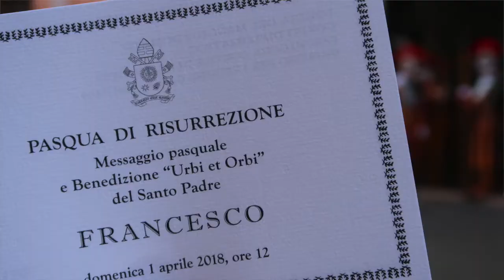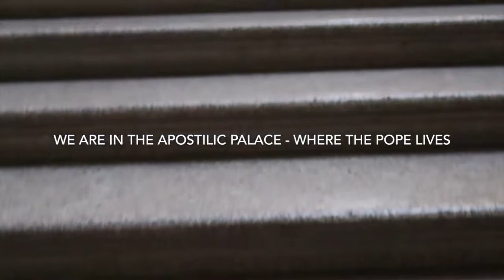Easter Mass With the Pope In St. Peter's Square - as seen from above!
Experience the solemnity and grandeur of Easter Mass with Pope Francis at St. Peter's Basilica in Vatican City. This exclusive video offers an intimate look at one of Rome's most significant religious events.

Witness the Easter celebrations and hear Pope Francis address the crowd from one of the best seats.

📕 Grab your eBook, 'Brief History of the Vatican' and discover the fascinating history of the holiest place in the Catholic world!

⌚ CHAPTERS/ TIMESTAMPS

00:00 Introduction
00:20 How to get to the Vatican on Easter Sunday
01:02 Top 3 tips for attending Vatican Easter Mass
02:04 Preparations with the Swiss Guard
02:53 Saint Peter's Square from Above
03:55 Singing for Easter
04:23 Pope Francis
05:26 Pope Francis goes to meet the crowd
05:51 Pope Francis gives the Urbi et Orbi

🛍 SHOP FOR YOUR TRIP TO ROME

👢Comfortable walking shoes for women
👞Comfortable walking shoes for men
🧣Light scarf for women
🎒Compact pickpocket-proof daypack/backpack

This video is about -  Exclusive Easter Mass With Pope Francis In St. Peter's Basilica
But It also covers the following topics:
-Easter Celebrations
-Vatican City Easter
-Holy See Easter Events

👋 I’m Elyssa and this is Romewise, your go-to guide to Rome and Florence, Italy!

We are a participant in the Amazon Services LLC associates program, an affiliate advertising program designed to provide a means for us to earn fees by linking to amazon.com and affiliated sites. You are in NO WAY obligated to use these links.

© COPYRIGHT: This video and my YouTube channel contain dialogue, music, and images that are the property of Romewise. You are authorized to share the video link and channel and embed this video in your website or others provided you link back to my channel.